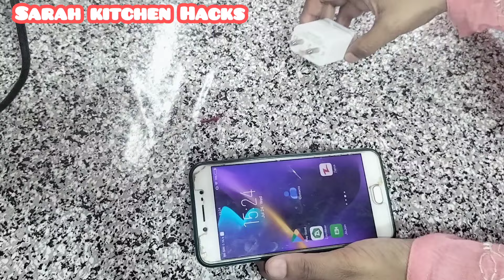Smartly Save Ur Money & Time with 1 Thing 😱| How to Kitchen Clean & Organized | Kitchen Hacks & tips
10 useful kitchen tips 5 best kitchen tips and tricks
How to save electricity bill,how to press clothes without iron,How to use fridge in summers,Bijli bachane ka tarika,Washing machine,Hackshow to save electricity,save electricity,save electricity bill,how to save electricity bill,how to save electricity bill at home,how to reduce electricity bill,